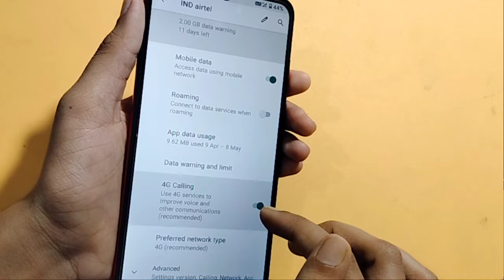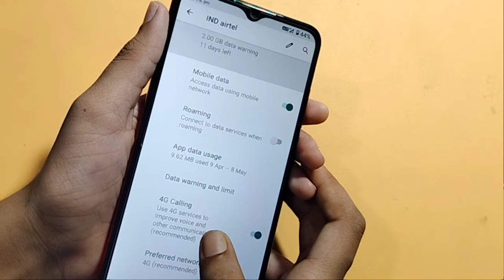Lava x2 volte mode full setting | How to enable volte mode | volte mode set kaise kare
Google search
Techno Puja Technopuja@Technopuja